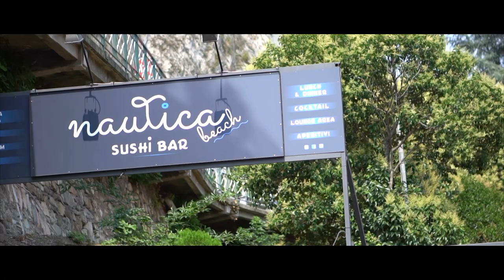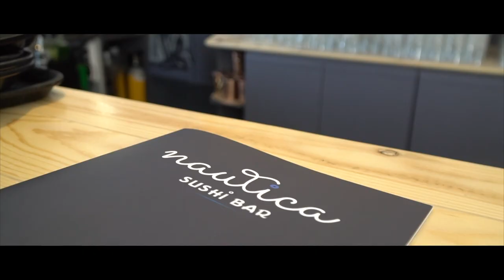AMERICANO TORNA IN ITALIA (Parte 3) Plus INCONTRO CON il SINDACO di ARONA ALBERTO GUSMEROLI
Per una migliore qualità audio, consiglio di ascoltare con auricolari.

OBIETTIVI
Sony 3.5-5.6/16-50mm
Sony 1.8/50mm

Giro del Mondo a Piedi Mattia Miraglio Book:

BOOM!